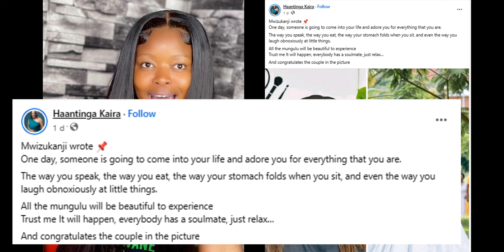Trending Mwizukanji Gets Married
I post once a week and multiple motivational shorts in a week.